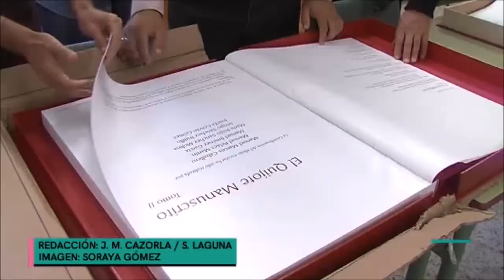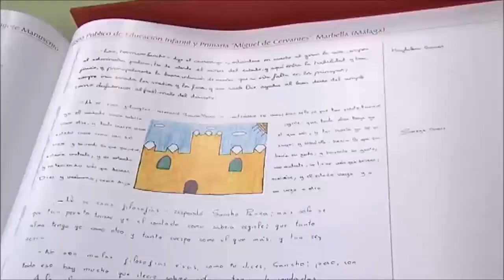El colegio Miguel de Cervantes entregará al Ayuntamiento los manuscritos de su Quijote